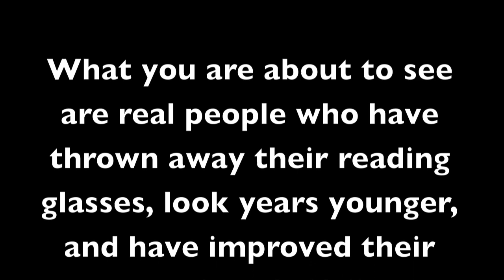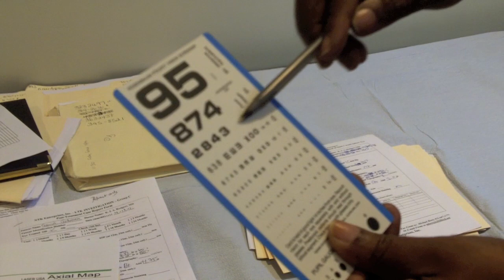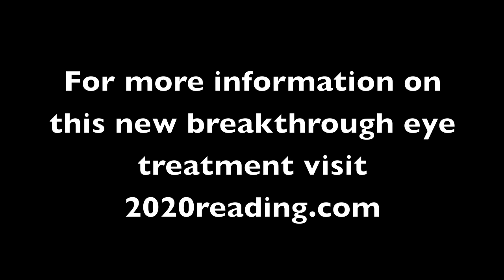Throw Away Your Reading Glasses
Throw away your reading glasses.  A new Scientific breakthrough treatment restores your vision within 5 minutes.